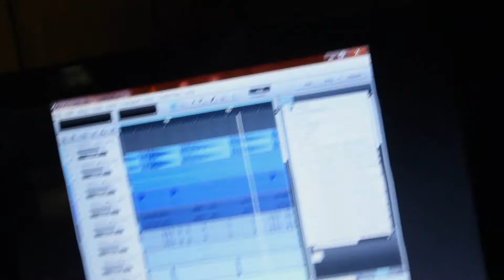Way We Livin' (MTF Studios}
A day in the day in the life of MTF artists and producers.